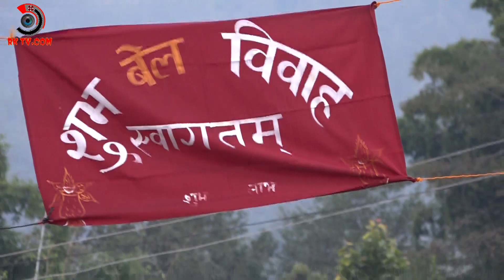Jhawaa shyamko xorikoGufa all Gorkha PART 1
RK TV.COM
Jhawaa shyamko xorikoGufa all Gorkha